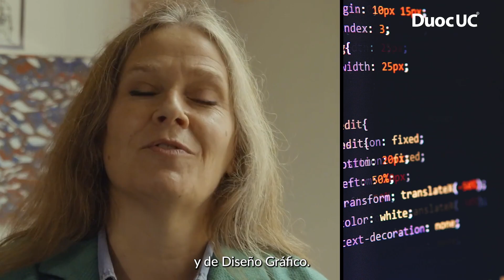Ilustración-Cursos Cortos Duoc UC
Te invitamos a inscribirte en nuestros cursos cortos, gratuitos y para todos.